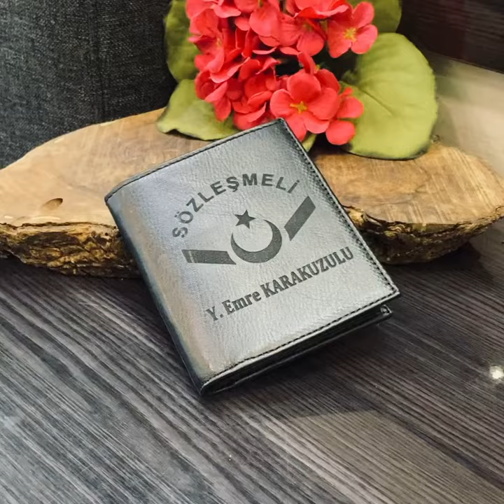KARA KUVVETLERİ SÖZLEŞMELİ ERBAŞ ROZETLİ CÜZDAN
DETAYLAR
Deri Rengi Siyahtır.
TSE standartlarında Türkiye'de el işçiliğiyle titizlikle üretilmiştir.

İsim/Yazı yazdırmak isterseniz ödeme aşamasında açıklama kısmında harf hatası yapmadan bilgileri yazınız.

Materyal: %100 Gerçek Deri
Ölçüler: Cüzdan 10 x 8.5 cm Ölçülerindedir.
Astar: %100 polyester
İç Detaylar:Toplamda 6 Adet Kredi Kartı Gözü ,2 Adet Gizli Bölme, 3 Ayrı Kimlik Gözü, 2 Adet Kağıt Para Gözü Bulunmaktadır.

Kurum rozetli Ürünler sadece ilgili kurumun adreslerine gönderilmektedir. (Genel müdürlük, karakol, eğitim tugayı vb.) Sivillerin alması yasaktır.